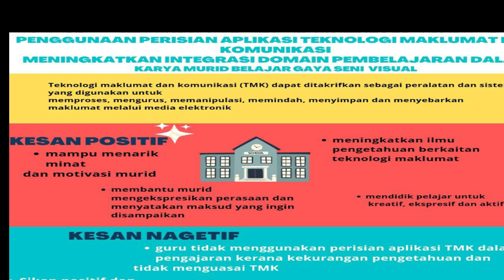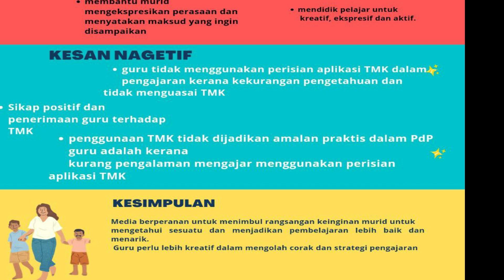SEMINAR ISU SEMASA- VIDEO PRESENTATION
NAMA:MUHAMMAD AIMAN AFIQ BIN HASLAN
NO.MATRIK:C20A1084